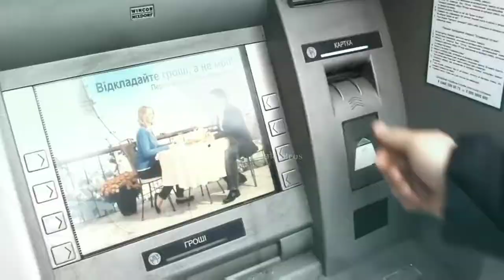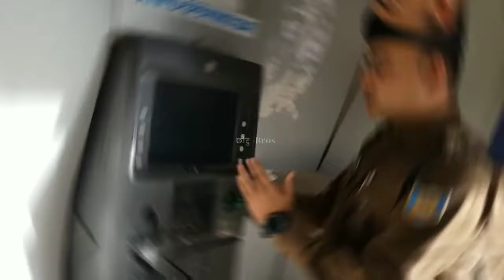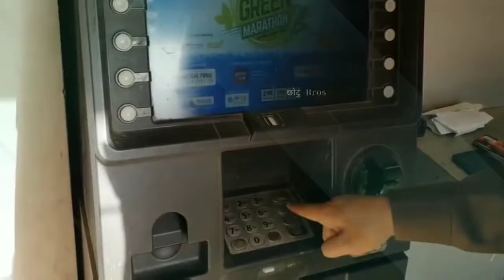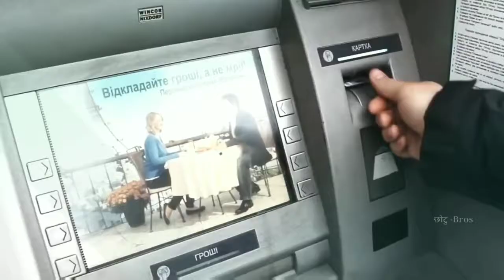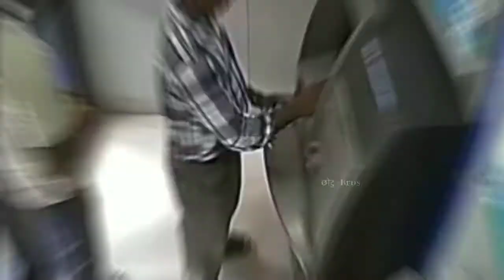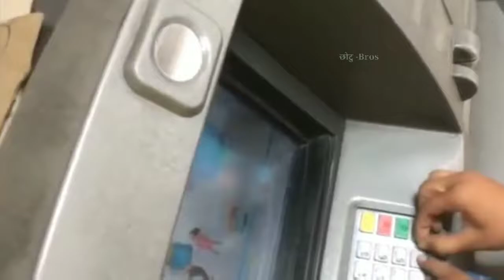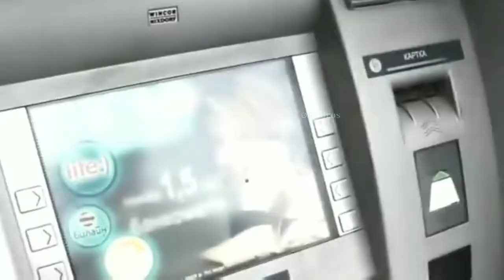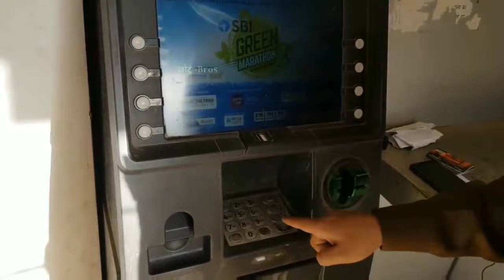देख लो एटीएम मशीन को लोग कैसे चूना लगाकर चोरी करते हैं